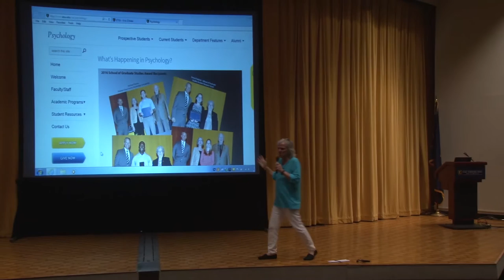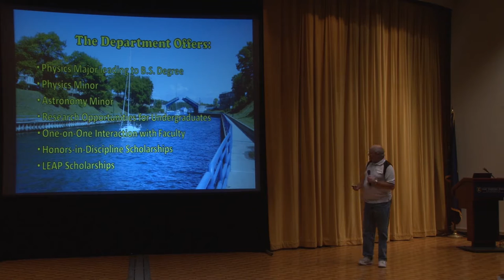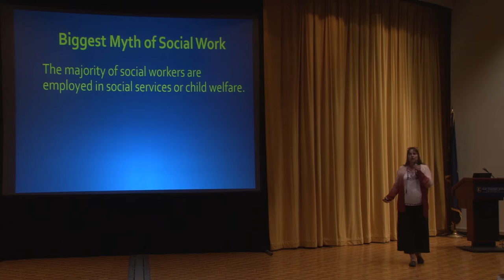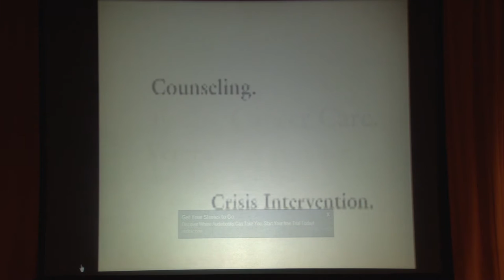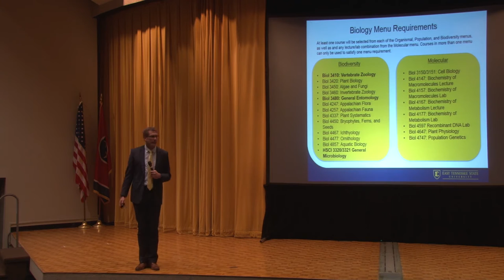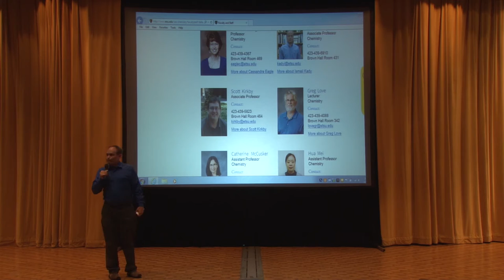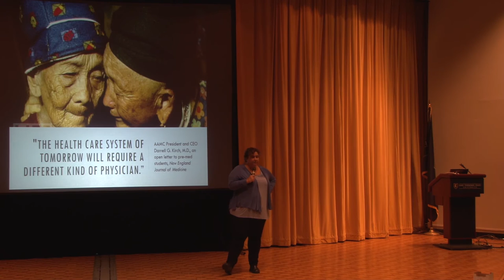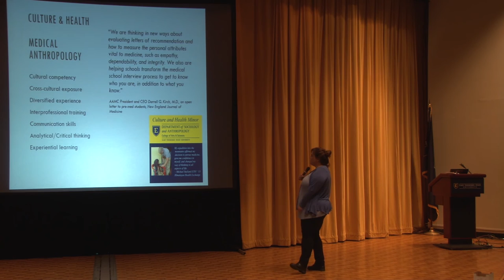PREH 1350 - Health Professions Exploration Seminar - September 30th